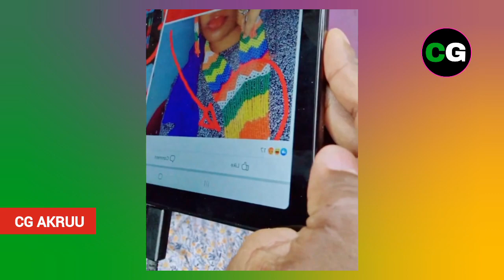Gootichi Hamzan Sheikh Jabir iccitii warra jalqabara maqa Gosumatin Oromo walin fiixu jiru jala base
Gootichi Hamzan Sheikh Jabir iccitii warra jalqabaarraa maqaa Gosummaatin Oromo waliin fiixxuu jiruu jalaa baasee